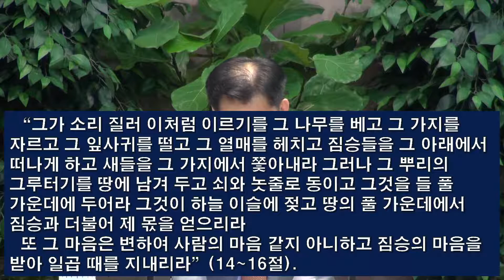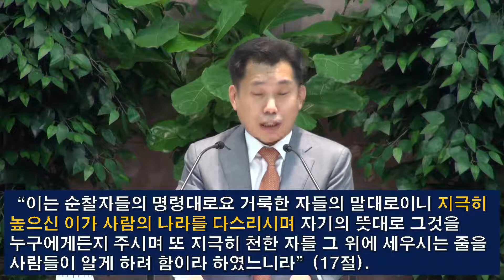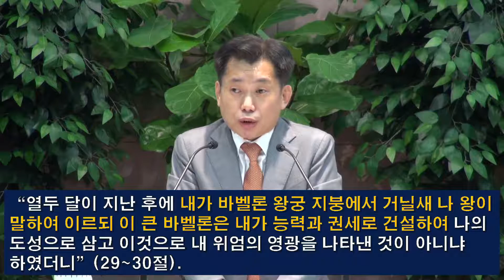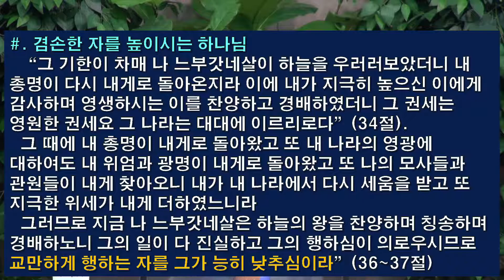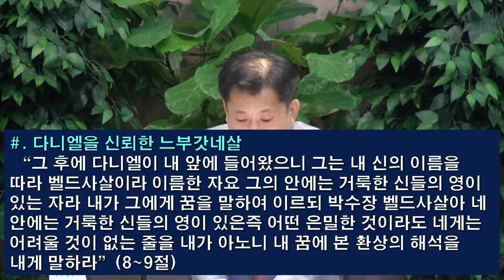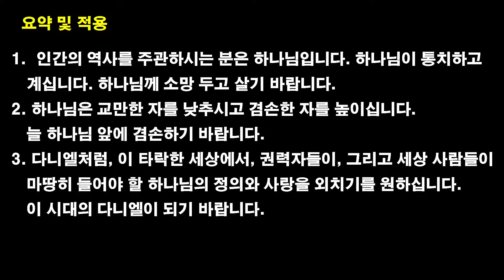[2020.11.18] 아현교회 수요 예배 설교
제목: 인간의 역사를 주관하시는 하나님
본문: 다니엘 4장 1-37절
설교자: 차창모 목사